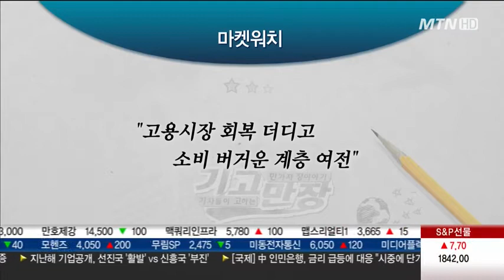핌코, "美경제, 아직 모퉁이 돌지 못했다"